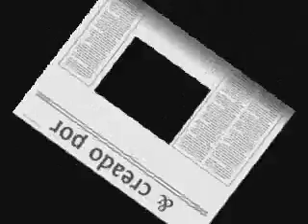Lady gaga poker face (FAST AND SLOW)